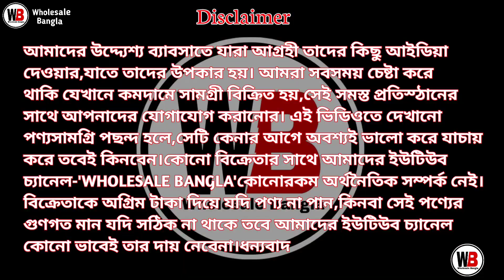Biggest Garment Wholesalers In Kolkata | Prakash Enterprises Kolkata | Garment Wholesale Market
🛑 PRAKASH ENTERPRISE
 (BARRACKPORE BRANCH)

Call / WhatsApp👆👆👆

🛑 ADDRESS

SMART ENTERPRISE
 HOUSE NO. 966, "ANTARIK" BADAMTALA ,
 GHOSHPARA ROAD BARRACKPORE , NORTH 24
  PARGANAS, WEST BENGAL, PIN-743122

 *📱DOWNLOAD OUR MOBILE APPLICATION FROM PLAY STORE*

Wholesale Bangla.

Your queries-
biggest garment wholesalers in kolkata
prakash enterprises kolkata
biggest garment wholesalers
garment wholesale market in kolkata
garment wholesale market
kolkata wholesale market
kolkata barabazar market
shirt wholesale market
shirt wholesaler kolkata
tshirt wholesale market
t-shirt wholesaler
shirt wholesaler
wholesale bangla
ladies garmets market in kolkata
prakash enterprises barrackpore
readymade